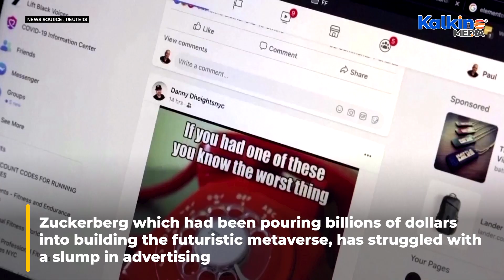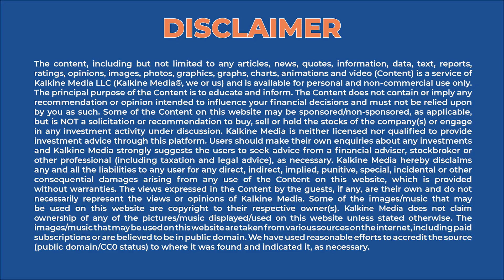Why is Meta Platforms laying off more 10,000 jobs?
Facebook-parent Meta Platforms said on Tuesday it would cut 10,000 jobs this year, making it the first Big Tech company to announce a second round of mass layoffs as the industry braces for a deep economic downturn.